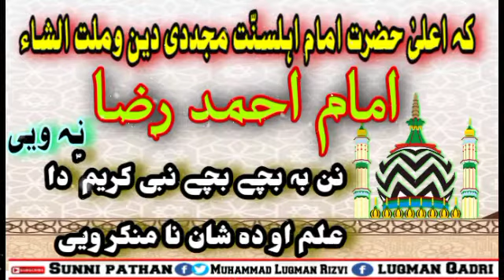اعلیٰ حضرت امام اہلسنّت احمد رضا بریلوی ؓ امت پر احسان Sunni pathan |Imam Ahmad Raza Barelvi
السلام علیکم تمام سنی بھائی اللہ تعالیٰ کی کرم سے صحت یاب  ہونگے ۔انشاء اللہ ۔
خیبر پختون خواہ کے غیرت مند سنی علماء او عوام کا ناموس رسالت او دفاع صحابہ کرام و عقائد اہل سنت والجماعت پر جزبات قربانی اور احساسات آپ تک پہنچانا ہیں ۔
اس یوٹیوب چینل Sunni pathan پر آپ کو پشتو علماء کا بیانات ، حمد ، نعت شریف ، نظم ، اولیاؒء اللہ کی مناقب او تحریک لبیک یارسول اللہ ؐ پاکستان تازہ ویڈیوز ملنگے۔خاص کر ڈاکٹر محمد شفیق امینی صاحب کی۔اہل سنت والجماعت کی دفاعِ بیانات ھم شیئر ہونگے۔تمام دوستوں سے گزارش ہے اِس یو ٹیوب چینل کو ضرور سبسکرائب کریں ۔شکریہ۔👇👇👇👇

Sunni patnan